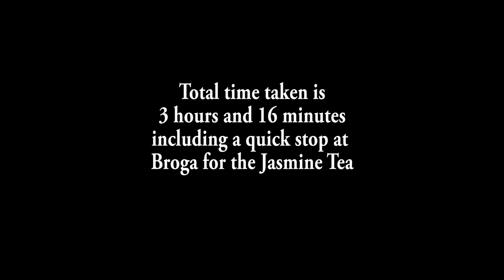Weekly Cycling - Semenyih - LEKAS - Lenggeng - Broga - Semenyih 10-7-2016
This week cycle at LEKAS highway and pass Lenggeng  back to Semenyih. The weather is nice and easy ride just over 76KM. Simple and fun.

In the end, we went to a noodle house in Semenyih call Tien Tien Lai (non-halal)

Back home and straight to Kepong for durian goodness.